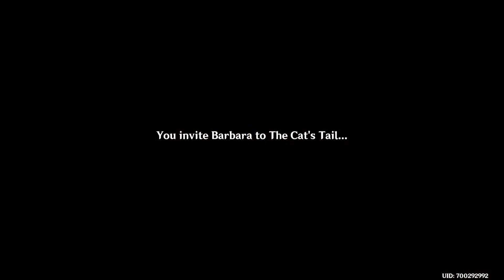Barbara's Challenge | Genius Invokation TCG [ Genshin Impact ]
Getting a Barbara card.